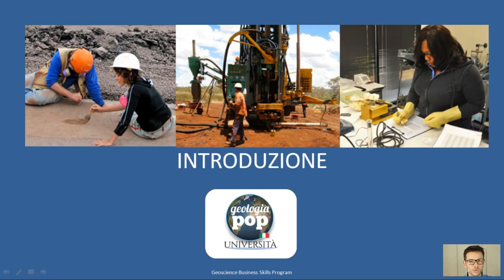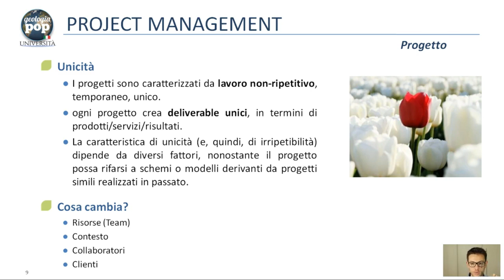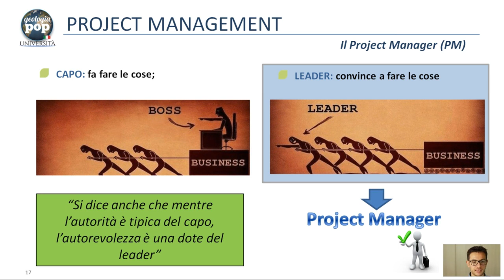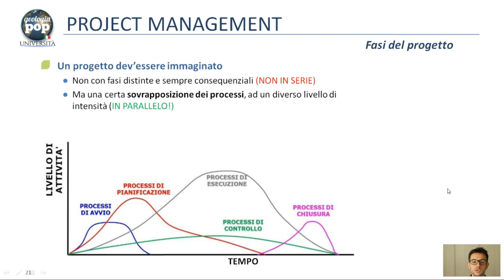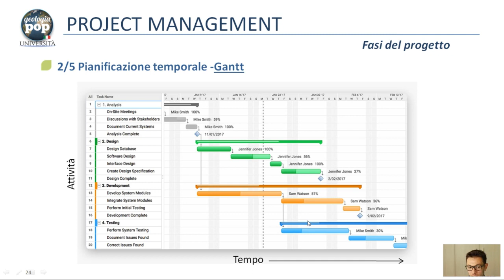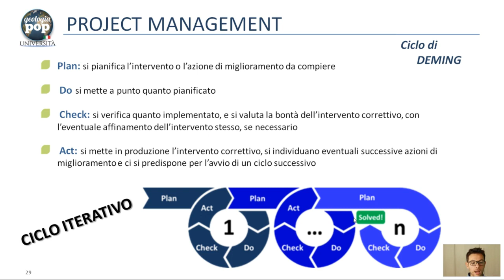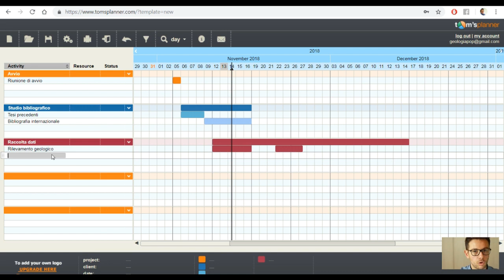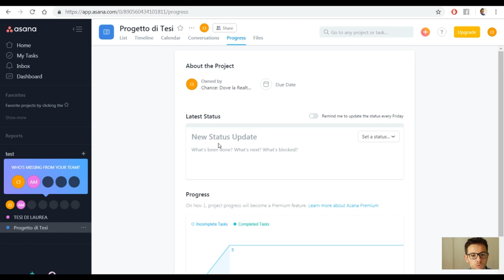PIANIFICARE E GESTIRE UNA TESI DI LAUREA - PROJECT MANAGEMENT PER STUDENTI UNIVERSITARI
Questo breve corso di 50 min é indirizzato a tutti gli studenti universitari che vogliono scoprire metodologie, tecniche e programmi gratuiti per gestire un lavoro di tesi di laurea o progetto.

CONTENUTI PRINCIPALI

Parte Teorica
- Basi di Project Management
- Come essere un giovane Project Manager
- Fasi di un Progetto

Parte Pratica
- Pianificazione  del lavoro
- Dimostrazione della costruzione di un Diagramma Gantt
- Comunicazione real-time e correzione della tesi
- Dimostrazione dell'utilizzo del software online Asana.

BENEFICI PRINCIPALI
- Nuove e moderne modalità di organizzazione del lavoro di tesi
- Completa chiarezza degli obiettivi
- Capacità e tecniche di pianificazione
- Saper comunicare efficientemente con il software ASANA
- Utilizzo del diagramma Gantt (Attività e tempo).
- Riduzione dei tempi del lavoro di tesi
- Riduzione di ansia legata al periodo di tesi
- Infarinatura per la preparazione alla certificazione ISIPM